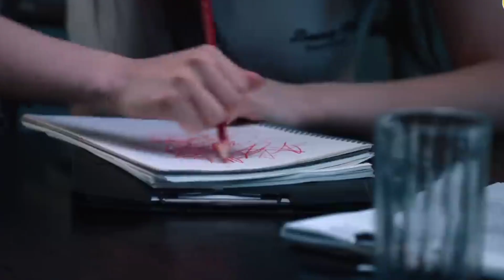NMIXX "Red Light Sign, But We Go" M/V